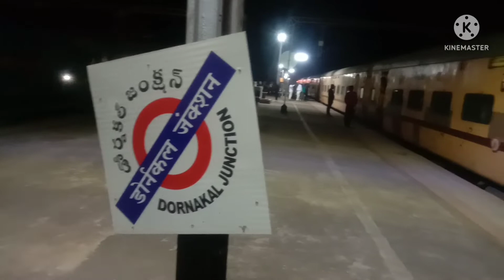मैं इतने दिनों से कहां गायब थी???? मैंने कोई वीडियो अपलोड नहीं की.....